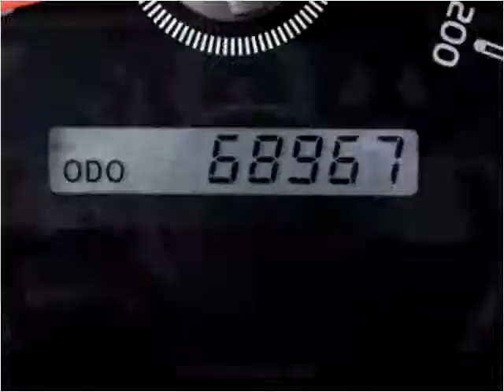2007 Toyota FJ Cruiser Used Cars Miami Gardens FL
This 2007 Toyota FJ Cruiser is available from Car Club USA.